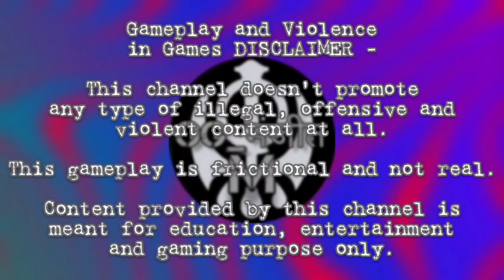ZRG 20mm sniper cammo grind Platinum and Gold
In this gameplay video I reveal one of the best in class gunsmith build for ZRG 20mm1 sniper rifle in CallofDuty Mobile for zombie, Battle Royale, Ranked Multi Player mode games in Call of Duty Mobile | OG_मंजीत

Let's go, Let's play

best video to help you complete long shot and headshot challenge for every shotgun

How I Grinded for Gold cammo on all shotguns in Season 2 codm '22 | Tips n Tricks

Double kill with one launcher Shot on SMRS for Gold cammo callofdutymobile codm • tips • tricks

Let's play CALL OF DUTY MOBILE by OG_मंजीत

Grinding for Gold

Device : iqoo3
Server : Asia / Global
Call Of Duty Mobile Content Creater

IGN : OG_मंजीत

This channel doesn't promote any type of illegal, offensive and violent content at all.

This gameplay is frictional and not real.

Content provided by this channel is meant for education, entertainment and gaming purpose only.